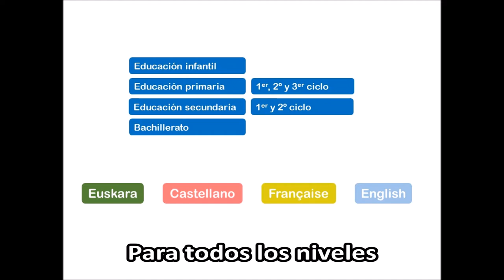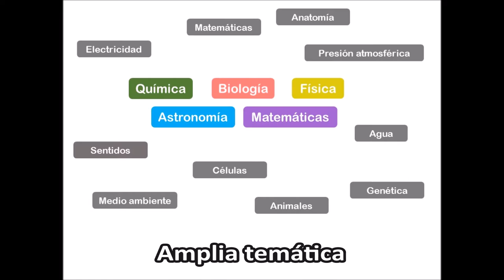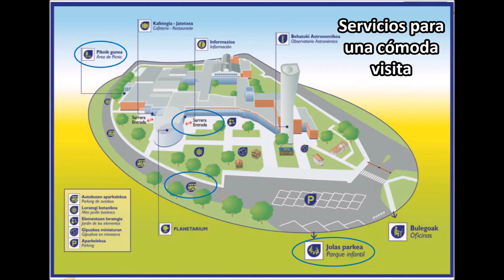Oferta escolar 2017/2018